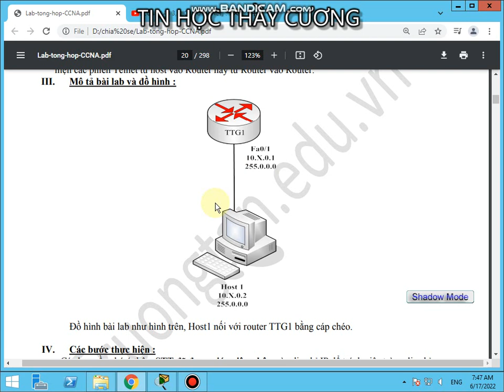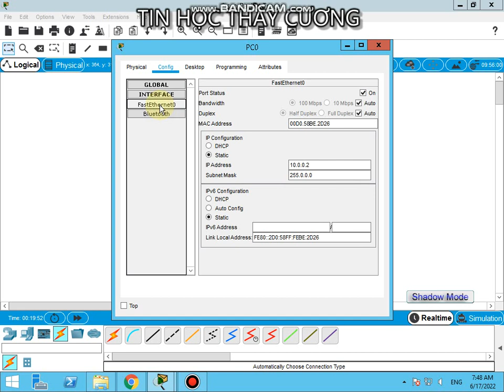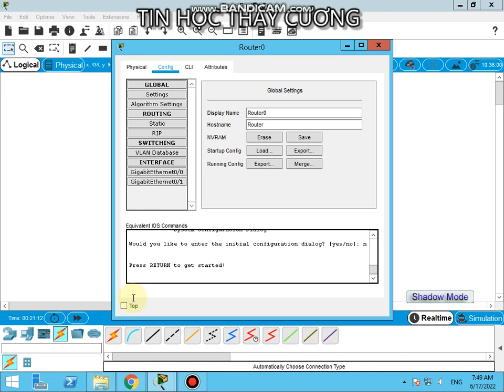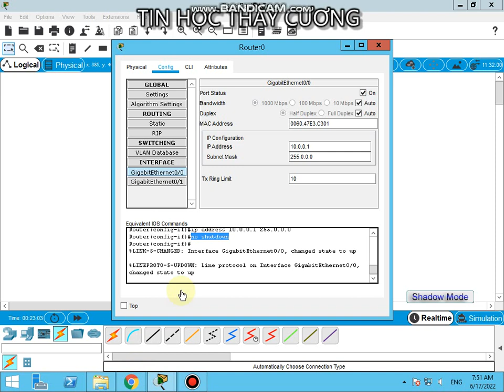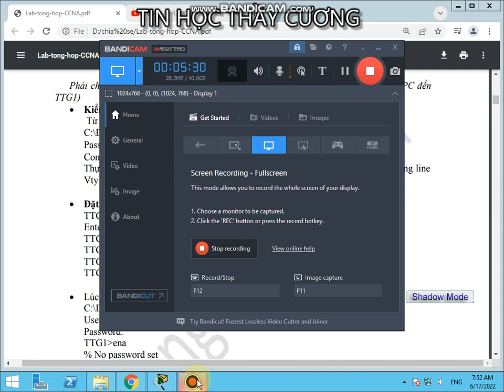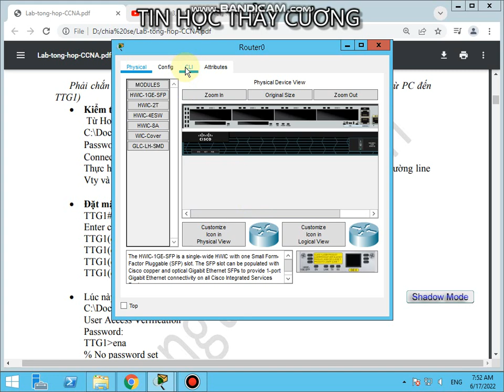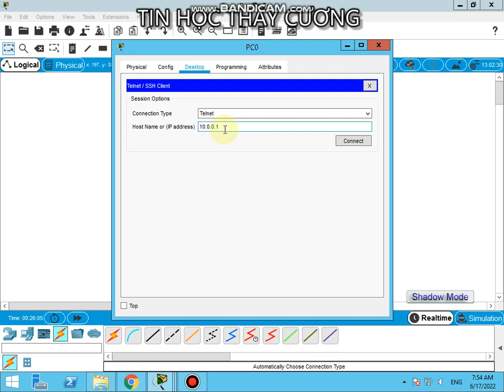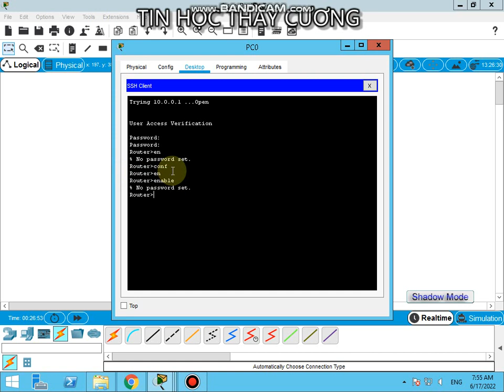LAB TELNET CCNA